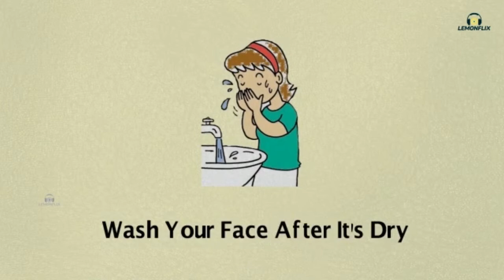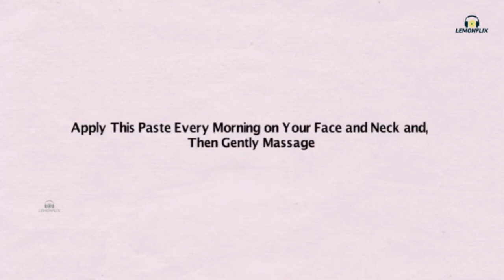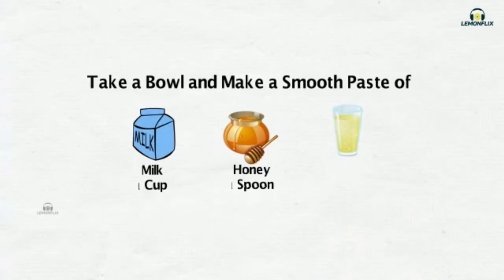Homemade Face wash + Face pack + Moisturizer for Oily Skin | Skin Care | Beauty Tips | Lemonflix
Hello Friends,
If you are worried of Hair problems, watch this simple homemade solution for shiny hair and to get rid of  hair problems and get a health glowing and clean hair. Follow the simple step by step process and get fast results. You can apply this thrice every week.

Homemade Moisturizer for Oily and Dry Oily Skin | Beauty Tips | Skin care | Homemade | Lemonflix

Hello Friends,

If you are worried of skin problems, watch this simple homemade tips to get rid of dead skin problems and get a health glowing and clear skin. Follow the simple step by step process and get fast results. You can apply this twice every week.

Homemade Moisturizer Dry Oily Skin

Take fresh Lemon juice and some cucumber slices
First apply Lemon juice on your face and neck
Wash it after its dry

Now Gently massage your face and neck with cucumber slices
This will soften and moisturize your skin.
Use this daily for Effective results

This natural remedies have been found to be most effective for your skin without any side affects

Homemade Moisturizer for Oily Skin  | Homemade Skin care | Beauty Tips | Skin Beauty | Lemonflix

Hello Friends,
If you are worried of skin problems, watch this simple homemade face wash for Dry/Oily skin to get rid of skin problems and get a health glowing and clean skin. Follow the simple step by step process and get fast results. You can apply this thrice every week.

You can do it yourself

You Need
Take Aloe Vera leaf
Extract the gel from it and apply it on your face
This acts as an moisturizer and protects your skin through the day

Apply it on your face , Around Eyes, and lips , Then message for 2 mins
Wash your face, This will clean your skin

You will have a perfectly fresh looking clear skin.

We upload our videos on daily basis to give you all new content everyday.